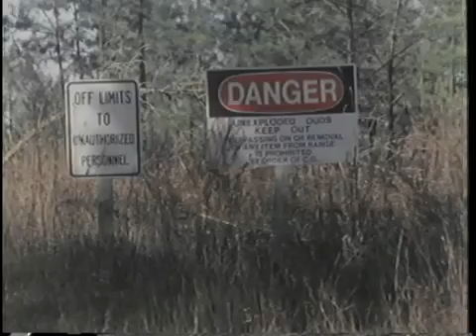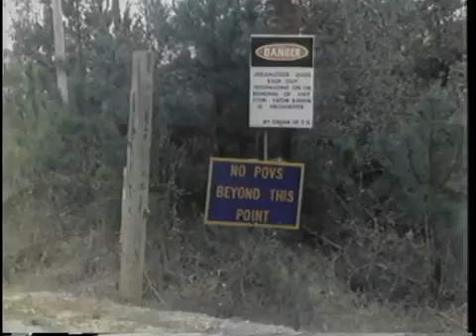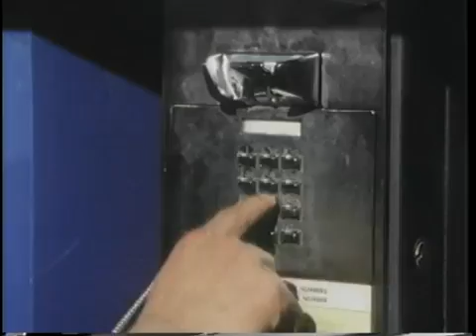Unexploded Ordnance UXO - Safety Rules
Educational Video about Unexploded Ordnance UXO - Safety Rules and Instructions. Posted by EKEO The Hellenic Arms Control Center

Department of Defense - Description: AS THIS PROGRAM BEGINS, AN ANXIOUS SOLDIER AND HIS WIFE RUSH THEIR SON TO THE HOSPITAL. AN EXPLOSION IN HIS BEDROOM SEVERLY INJURED THE BOY. THE STORY GOES ON TO SHOW CARELESS HANDLING OF AN EXPLOSIVE DEVICE WHICH ALLOWED THE CHILD TO PICK UP A 40MM GRENADE DUD AND TAKE IT HOME. A DUD IS DEFINED AS ANY EXPLOSIVE DEVICE WHICH HAS FAILED TO DETONATE AFTER BEING FIRED. MANY SOLDIERS IGNORE REGULATIONS AND COMMON SENSE, TAKING DUDS HOME FROM FIRING RANGES OR TRAINING AREAS. THIS PROGRAM CAUTIONS THAT THE FIRST RULE IS NEVER TOUCH A DUD, AND THE SECOND RULE IS TO REPORT IT TO AUTHORITIES SO IT CAN BE DISPOSED OF SAFELY. DESCRIBES A COLLECTION OF DANGEROUS DEVICES WHICH MAY LOOK SMALL AND HARMLESS, BUT WHICH CAN EXPLODE FROM MINOR VIBRATION, HEAT OR HUMIDITY CHANGES. THIS INCLUDES TRAINING SIMULATORS WHICH CAN SEVERELY BURN OR MAIM. DUDS MAY BECOME MORE SENSITIVE WITH AGE. IF FOUND, DUDS SHOULD NOT BE TOUCHED, THE SPOT SHOULD BE MARKED, AND A REPORT SHOULD BE MADE IMMEDIATELY TO GET AN EXPLOSIVE ORDNANCE DISPOSAL (EOD) TEAM INTO ACTION. - 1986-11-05 - PIN 701607